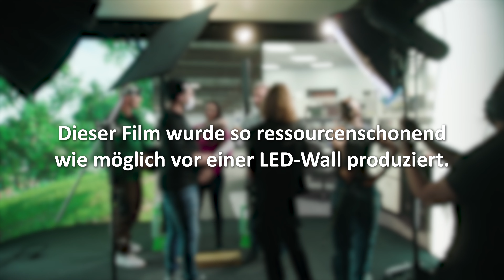Nachhaltige Beschaffung ist das neue Normal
Ein gemeinsames Film-Projekt von Bund und Ländern zur Förderung einer nachhaltigen öffentlichen Beschaffung in Behörden des Bundes, der Länder und der Kommunen.

„Nachhaltige Beschaffung ist das neue Normal!“ Unter diesem Motto veröffentlicht die Kompetenzstelle für nachhaltige Beschaffung (KNB) im Beschaffungsamt des BMI (BeschA) gemeinsam mit vierzehn Bundesländern einen Kurzfilm zur nachhaltigen öffentlichen Beschaffung. Nachhaltig zu beschaffen ist vielerorts bereits heute Realität, beispielsweise bei der Beschaffung von IT-Ausstattungen, Möbeln und Textilien. Die Initiative verdeutlicht, dass gemeinsame Wege und Überlegungen wichtig sind, um dieses Ziel langfristig im Verwaltungshandeln auf allen Ebenen zu verankern.